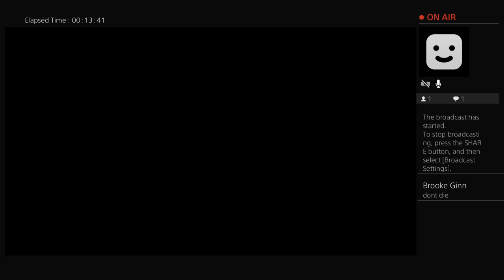Dead By Daylight w/ Bae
Soooo this is our first duo broadcast. Bae loves this game, but she's super scary and will scream. Sorry in advance.